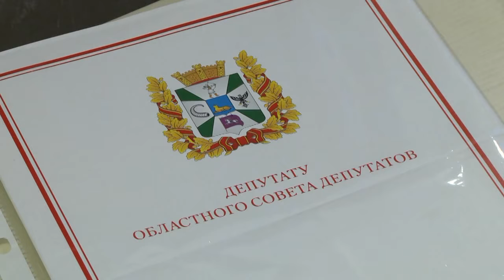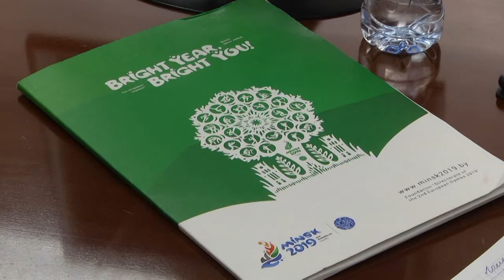Главные новости прошлой недели